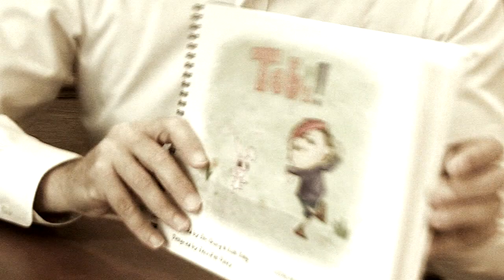2009 PROG 4 Josh Selig TRAILER